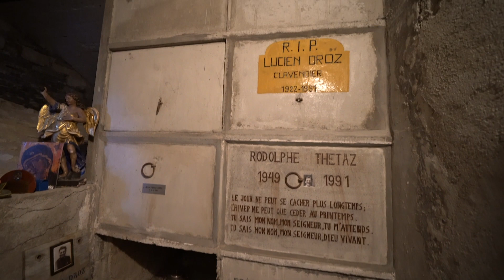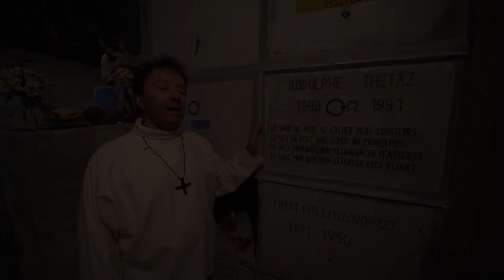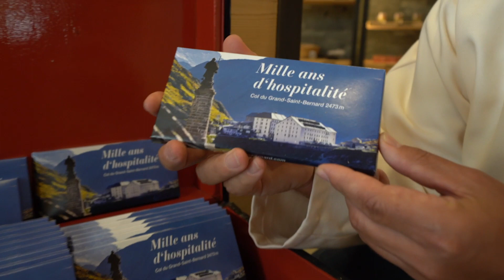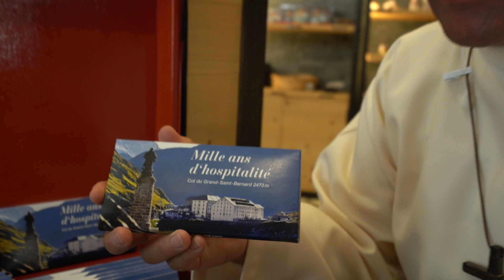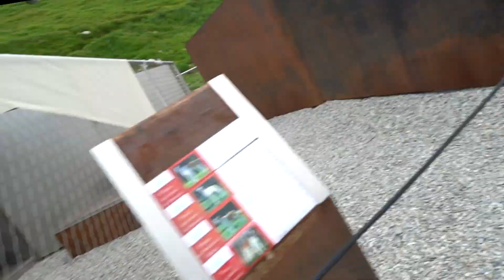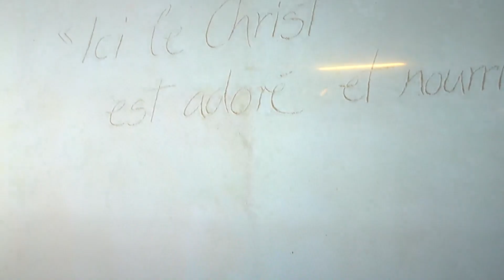José Mittaz raconte l’Hospice à Christian Constantin